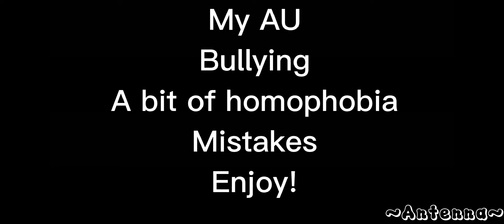C.C stuck in Ennards Past body for 24 hours